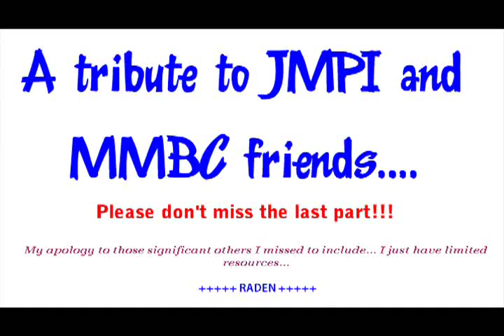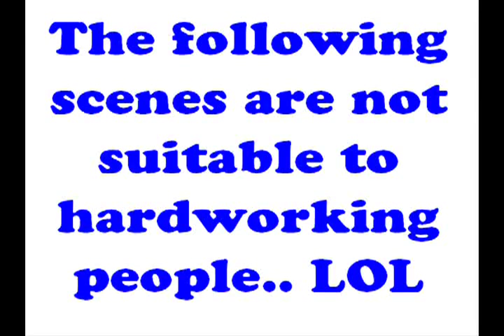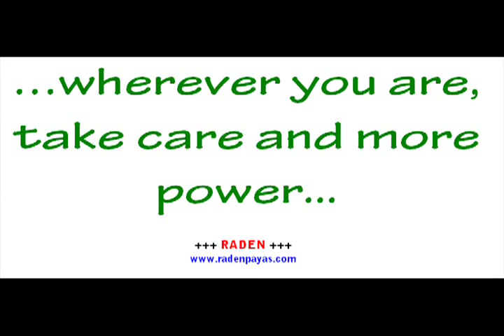A Tribute to Mitsuba and Jideco Friends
Some photos collected from 2000 to 2008 when I was in Jideco/Mitsuba... memorable moments in and out of JMPI/MMBC manufacturing plant... happy faces.